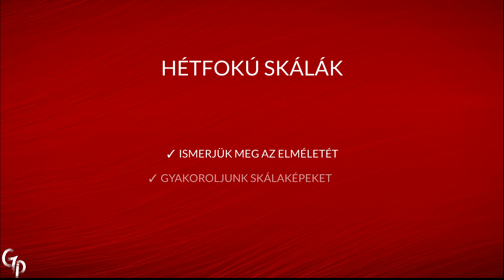Gitáros egypercesek - Hétfokú dúr és moll skálák -gyakorlati tippek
Legújabb gitáros sorozat, rövid, lényegretörő témákkal.
Hetente új részek, kár lenne kihagynod.. 😉😎

➤ gitártechnikai és gyakorlási tippek, hallásfejlesztés (kék videók)
➤ zeneelméleti összefüggések gyakorlati feladatokkal (piros videók)
➤ elemzések, érdekességek, hangszínek, stb.. (sárga videók)